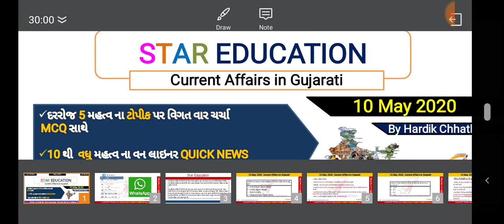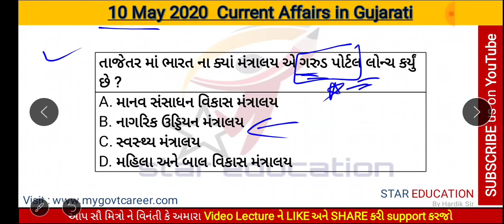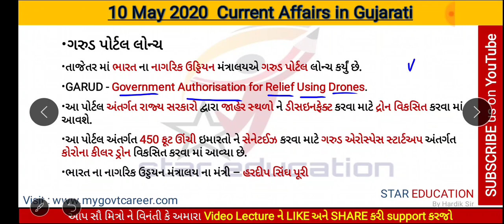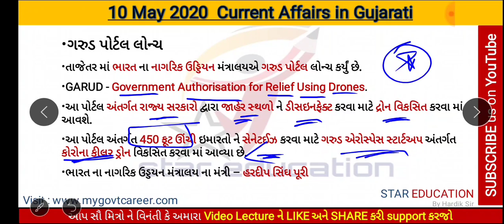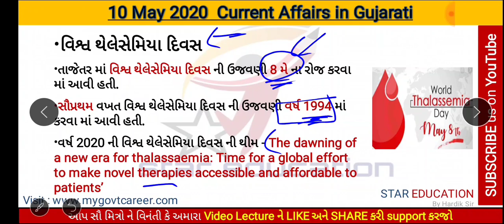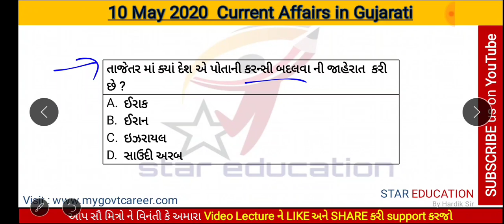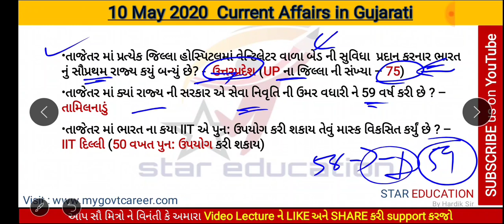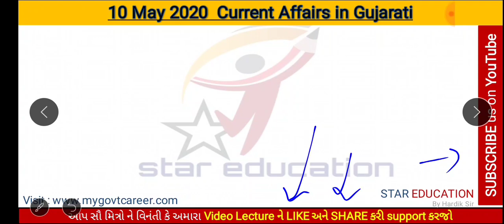10 May 2020 Daily Current Affairs in Gujarati for GPSC GSSSB Exams - GK in Gujarati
10 May 2020 Daily Current Affairs in Gujarati for GPSC GSSSB Exams - GK in Gujarati